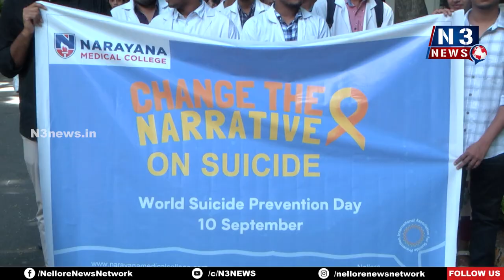నారాయ‌ణ‌లో ప్రపంచ ఆత్మహత్య నివారణ దినోత్సవం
- అవ‌గాహ‌న ర్యాలీ నిర్వ‌హించిన నారాయణ మెడికల్ కళాశాల విద్యార్థులు